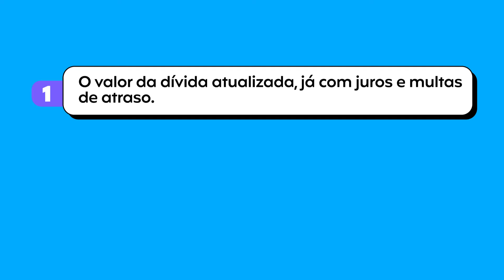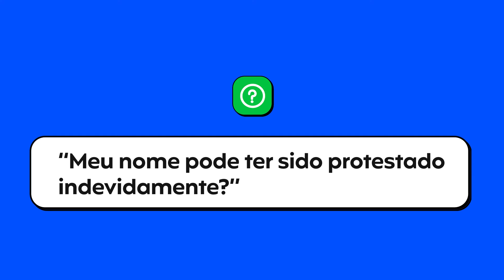Como Tirar o Nome do Cartório de Protesto? Saiba Quitar e Consultar Protesto no CPF - Acordo Certo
Como Tirar Nome do Cartório de Protesto?

Aprenda a quitar e consultar protestos no CPF com este tutorial completo sobre como tirar nome do cartório de protesto. Se você está com dívidas em aberto e seu nome foi protestado, este vídeo é para você!

Nós vamos te mostrar passo a passo como consultar seus protestos, como negociar e quitar suas dívidas, e finalmente, como remover seu nome do cartório de protesto. Com estas informações valiosas, você estará preparado para tomar medidas e limpar seu nome.

Assista agora e comece a se livrar das dívidas!

00:00 - Introdução
00:16 - O que é protesto em cartório?
01:18 - O que acontece quando tenho uma dívida em cartório?
02:40 - Como saber se tem protesto no meu nome?
04:00 - Como tirar o protesto do CPF?
04:47 - Como pagar um protesto?
05:36 - Como pagar as custas do protesto e quitar despesas no cartório?
05:56 - Meu nome pode ter sido protestado indevidamente?

Acesse e consulte seu CPF gratuitamente.